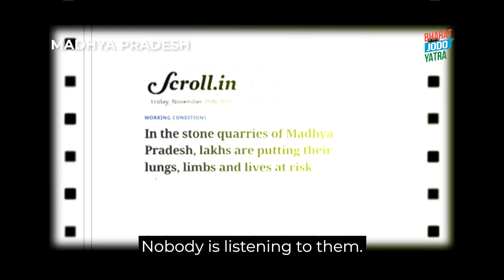सामाजिक कार्यकर्ताओं ने BJP की Madhya Pradesh सरकार की पोल खोल दी। Bharat Jodo Yatra